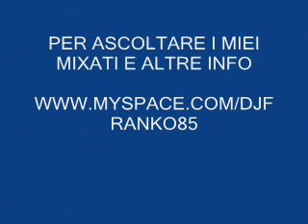DJ FRANKO MIX 23 07 2007